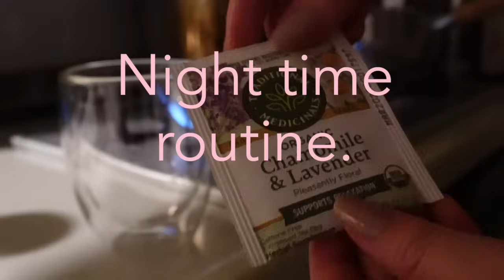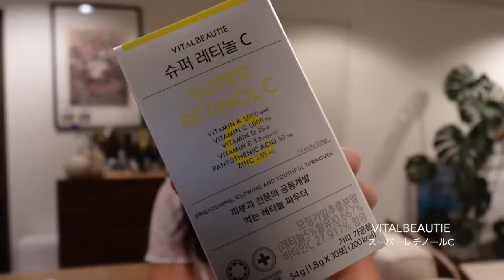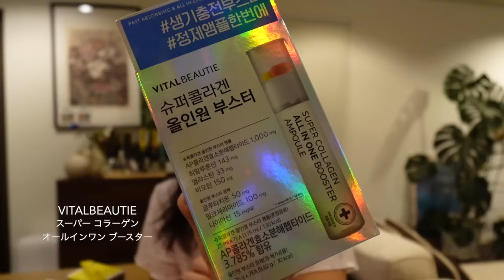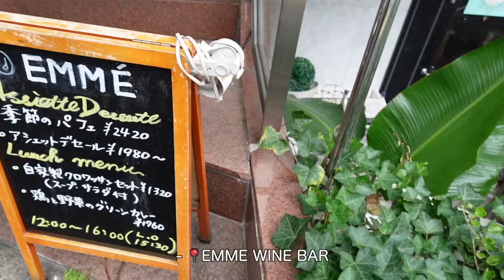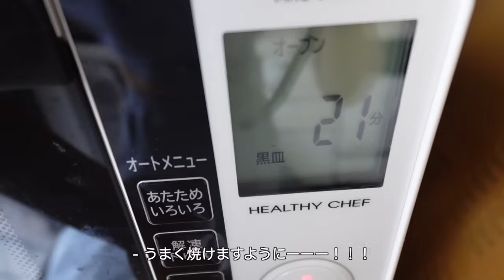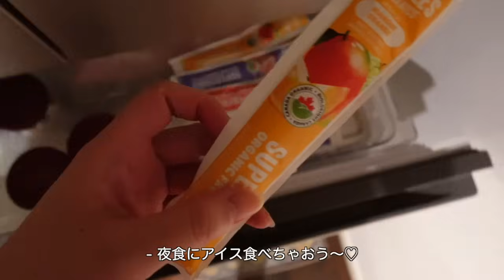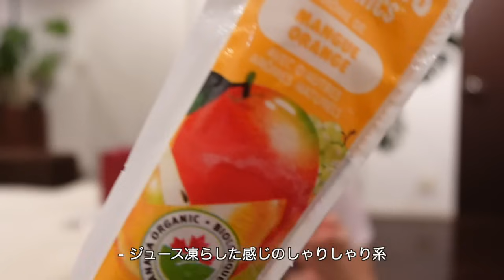日常vlog | ペアリングを買う, 都内の美味しいワインとデザートのお店♡, 愛用サプリとキッシュ作り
[スーパーレチノールＣ]
  * 8/31 午後5時~9/12: スーパーレチノールC 20包追加贈呈

[スーパーコラーゲンオールインワンブースター]
  * 8/31 午後5時~9/12: スーパーレチノール 8包追加贈呈

こっちの動画も見てね⸝⋆

撮影に使用してるカメラ⸝⋆